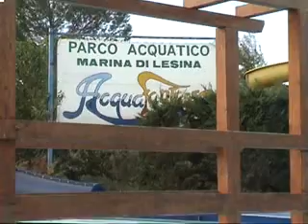vacanze villaggio albatros lesina 2011 piscine.flv